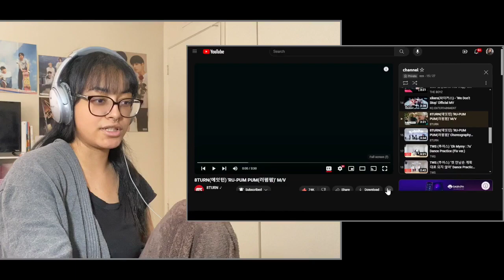8TURN (에잇턴) ‘RU PUM-PUM(러펌펌)’ M/V + Dance Practice 🥊 REACTION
RU PUMPUM RU PUMPUM

☆ FAQ
Where do you live? Arizona, USA
What are your pronouns? he/him or they/them

★ intro & outro template(s) by insangle & _ on canva

☆ timestamps

☆ 8turn reaction 8turn mv reaction 8turn ru pumpum mv reaction 8turn dance practice reaction 8turn ru pum-pum dance practice reaction dance practice reaction kpop mv reaction